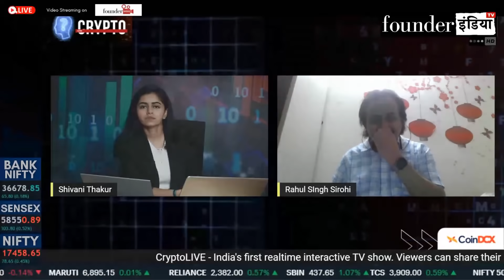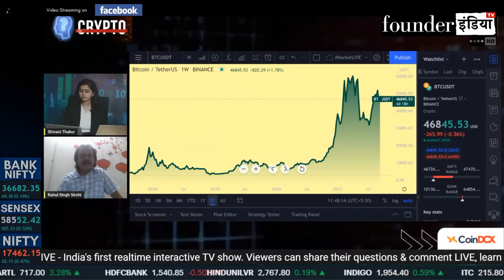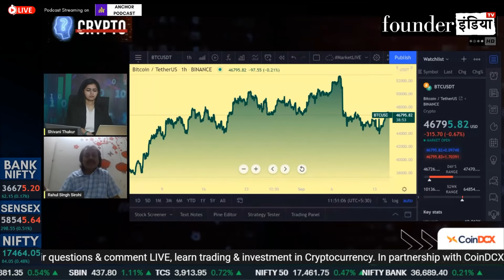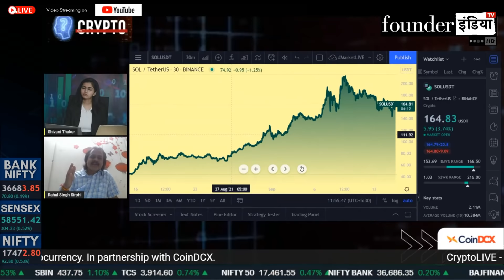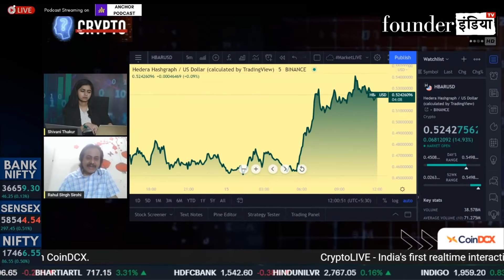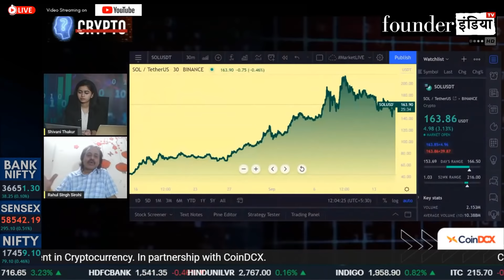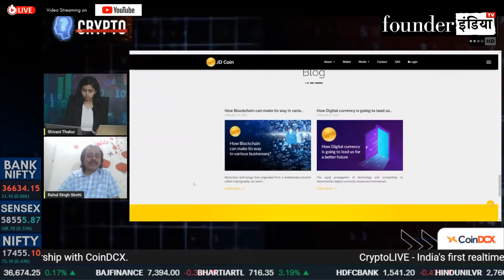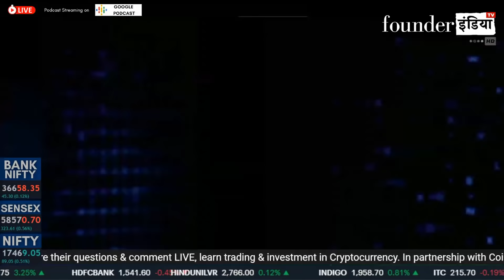जानिए क्यों है SOL इतना volatile? कब लौटेगी BTC Dominance?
CryptoLIVE - India's first LIVE Cryptocurrency trading show in collaboration with CoinDCX - India's biggest cryptocurrency exchange.

“This is one of its kind unique show which is not yet available on traditional Business TV Channels."

CryptoLIVE is an educational platform that provides an in-depth analysis of Cryptocurrency, coins, and tokens. It guides its viewers about trading opportunities and investments.
It’s a real-time interactive show. Viewers can share their questions & comments LIVE and moderated posts are shown on the screen. Show Host, Guests & Experts can respond to the posts instantly. Selected viewers can connect by way of the video also to share their feedback & ask questions on the show.
About CoinDCX:
CoinDCX is India’s largest and safest cryptocurrency exchange offering instant INR deposit and withdrawal facilities. You can buy/sell crypto directly with INR from Insta. CoinDCX is an aggregator offering aggregated liquidity from top global exchanges and +200 cryptos making it a fast and reliable trading experience for professional and novice customers alike. Apart from quick buy/sell facilities and an instantaneous crypto trading platform, CoinDCX also offers single-point access to various auto-earning crypto services like Lend and Stake, so you can earn passive income on your cryptocurrencies held on CoinDCX in a single wallet. Your funds stored in the CoinDCX wallets are completely safe and insured.
To start your journey, you can buy Bitcoin for as low as INR 10.